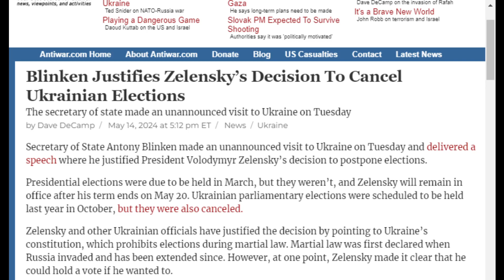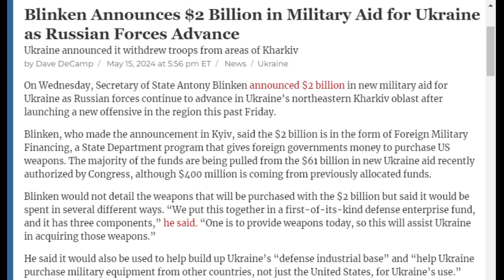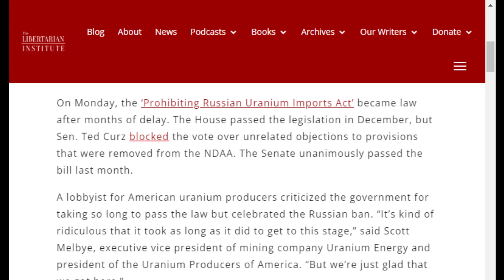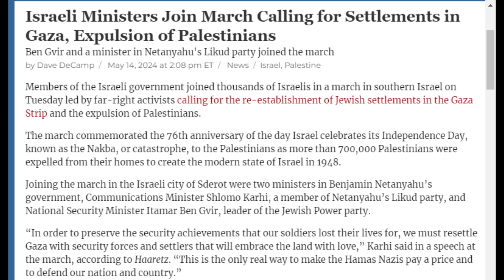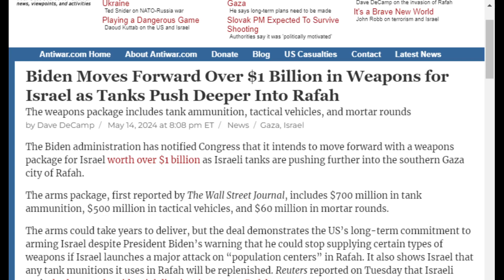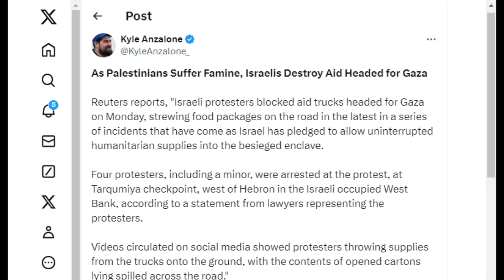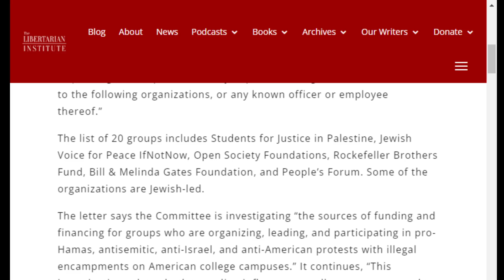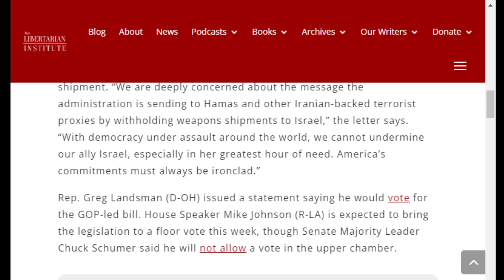Israeli Ministers Call for Ethnic Cleansing of Gaza: COI #594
On COI #594, Kyle Anzalone breaks down the latest news from Israel and Ukraine.

Odysee

Rumble

bTTEiLoteVdMbLS7YqDVSZyjEY1eMgW7CP

36PP4kT28jjUZcL44dXDonFwrVVDHntsrk

qp6gznu4xm97cj7j9vqepqxcfuctq2exvvqu7aamz6

MeWe

Apple Podcast

Google Podcasts

Amazon Music

iHeart Radio